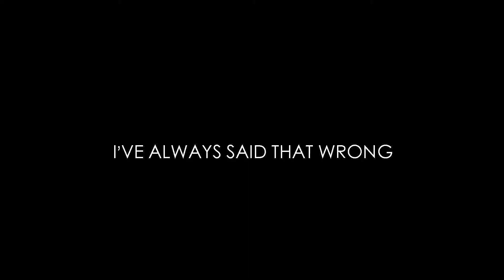LORD & TAYLOR TRY ON HAUL :: FREE PEOPLE, HUDSON DENIM, BCBG, ELIE TAHARI + MORE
Hey loves! Here is a pretty big Lord & Taylor try-on haul! From Free People to Eli Tahari there are a bunch of great pieces for summer that can really carry over into Fall as well.

all other links will be posted shortly! Xx